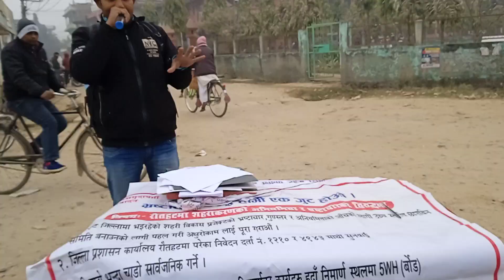विभिन्न बिकास बिकास निर्माणकार्य का योजना बजेट रकम सम्झौता सार्वजनिक गर्न दबाव बनाउ!